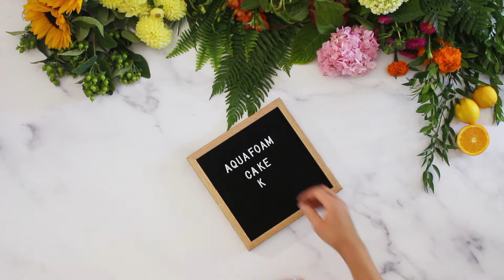How to Create Your Own Floral Cake with the Aquafoam® Cake Kit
The Aquafoam® Cake Kit a fun and innovative way to decorate for a party, bridal shower, or any celebration. Learn how to create your own floral cake with this inspirational video.

These products are available through your Syndicate Sales distributor, or you can purchase online today at shop.syndicatesales.com if you are a Syndicate Stars Member. If you are not a Syndicate Stars Member, you can sign-up

Featured Syndicate Product: #640 Aquafoam® Cake Kit